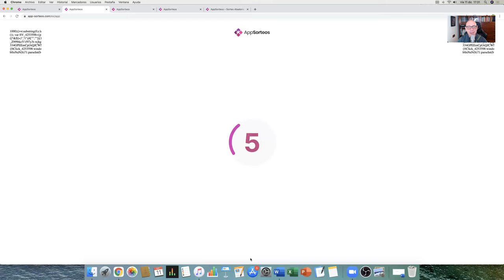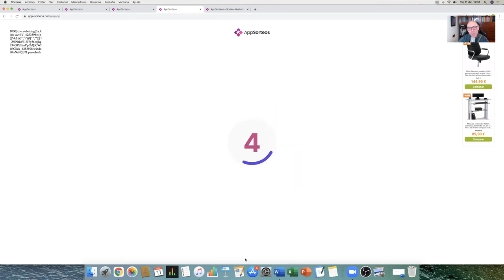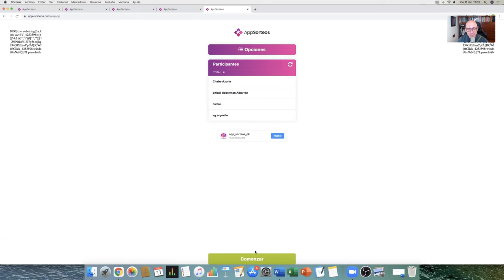SORTEO INTERNACIONAL PRODUCTOS para tu PERRO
Hoy tenemos el sorteo para todos los asistentes del 2º congreso internacional de adiestramiento y educación canina.
Suerte!